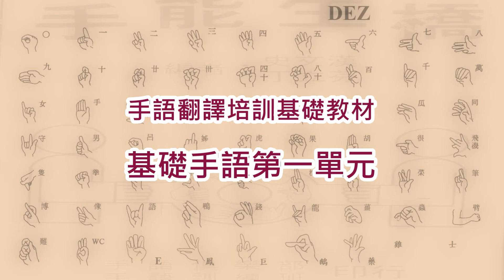【手能生橋】台灣手語基礎教學1之4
手語翻譯培訓基礎教材第一單元(4)
有小試身手喔！自我挑戰，看你答對了嗎？
※林中鵬(聾)-手語指導、1984手能生橋笫二冊繪圖、2008~2020聯合影音網手語新聞製作